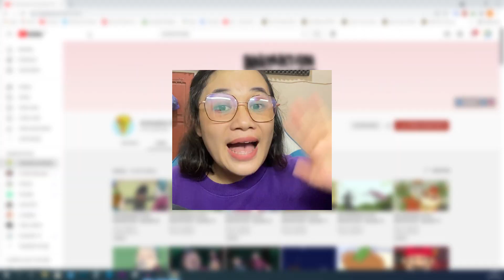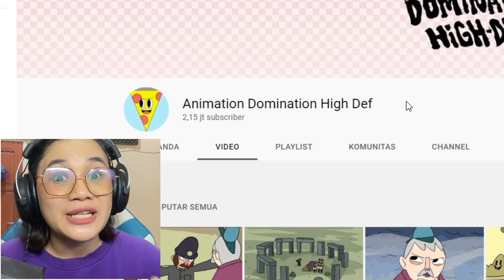Animasi FROZEN Mengerikan! Princess Elsa dan Olaf Jadi Dajul ,Kisah Tragis Lagu Let it Go yang ....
VIDEO SEBELUMNYA
JADI PERAMPOK PALING DI TAKUTI DI LIVETOPIA DAN PUNYA TEMPAT RAHASIA DI ROBLOX!!!